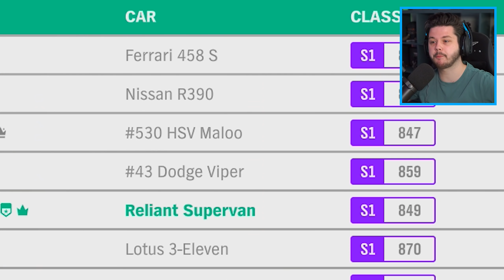DEZE DRIEWIELER HEEFT ZIJWIELTJES! - Forza Horizon 4 (Nederlands)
Opzoek naar online tegoed? check KaartDirect.nl! (ad)

Denniskoe 🐄